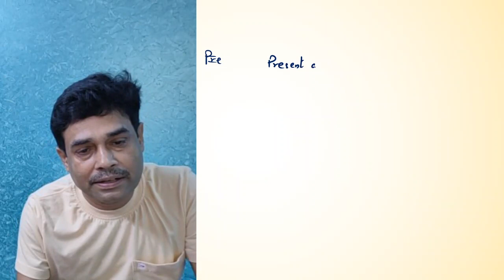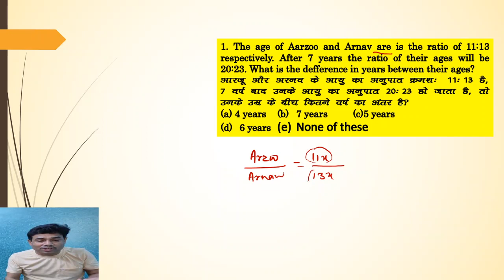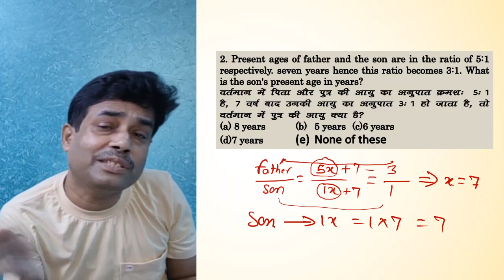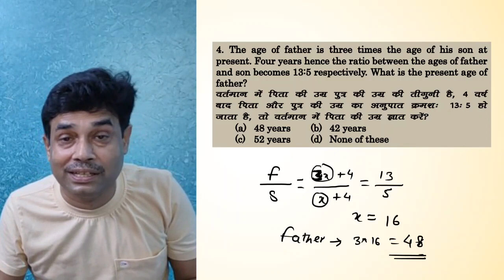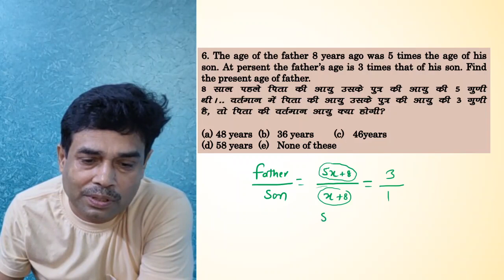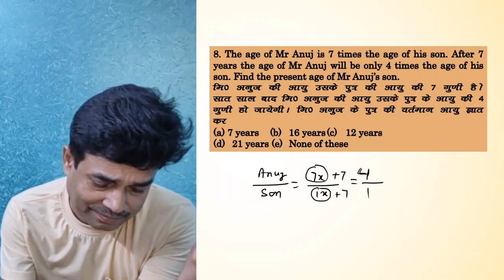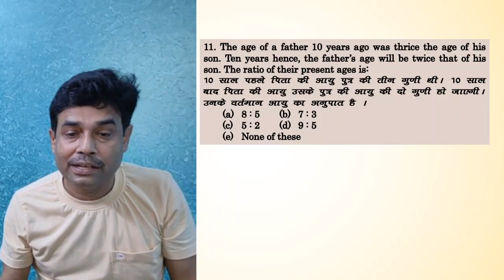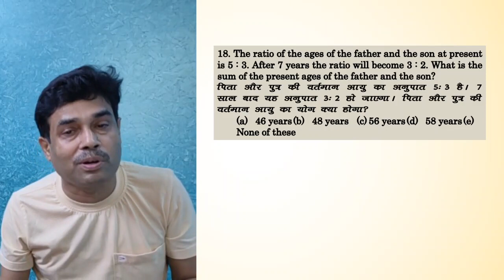AGE PROBLEMS FROM ZERO LEVEL| FOR SSC,BANK,NTPC AND OTHERS